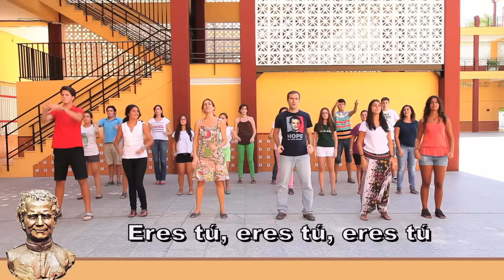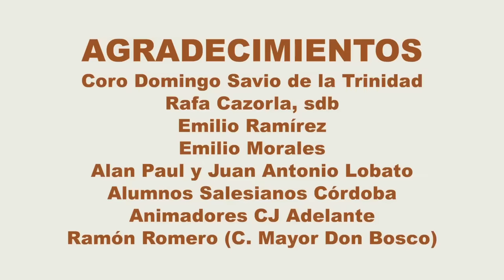Himno Bienvenido Don Bosco (HD)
Himno para el recibimiento de la urna con las reliquias de Don Bosco.

CRÉDITOS
Arreglos y Base Instrumental: Emilio Morales
Voces:  Jóvenes del coro de Salesianos Trinidad, coordinados por Rafa Cazorla, sdb
Baile: Rafa Cazorla, sdb
Videoclip: Sergio Codera, sdb

Agracedimientos: Alan Paul, por realizar una primera grabación. Y a Francisco Ruíz por subvencionar desde la Delegación de Pastoral Juvenil de Salesianios Sevilla el coste de la base instrumental y la grabación.

San Juan Bosco, bienvenido,
gran amigo de todos los jóvenes,
ejemplar, muy querido,
queremos seguir tu camino.

Tu enseñanza vida nos da
tu alegría y tu amistad
eres tú, eres tú, eres tú,
el que nos lleva a Jesús.